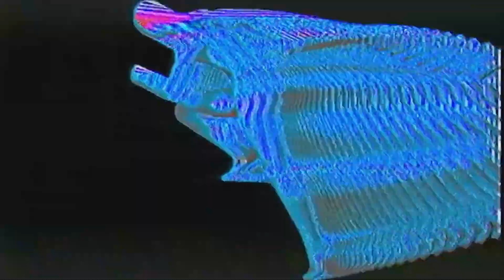Jamin Nimjah - If It Aint Broken, Break It (from Spring Break VA vol.2)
Tune taken from Spring Break VA vol.2